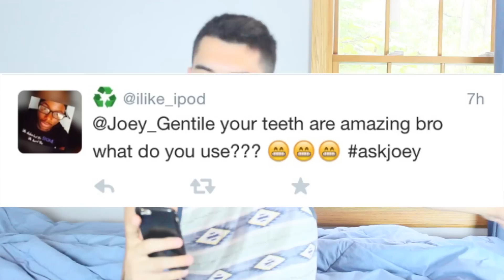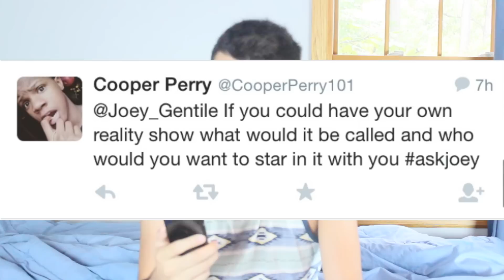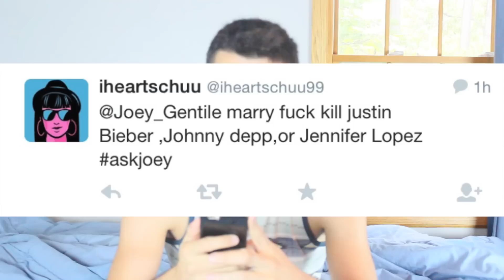My Reality TV Show?! | Joey Gentile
What do you think would happen if the dads actually had a reality tv show?!

Joey Gentile
12804 Chillicothe Rd #141
Chesterland Oh 44026